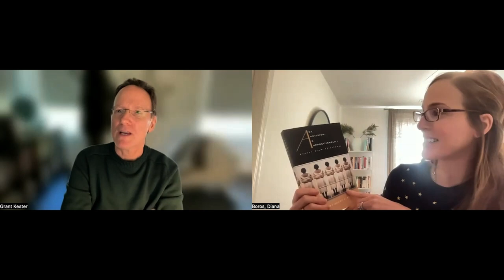Hosting Art with Diana Boros: A Dialogue with Grant Kester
Links for Grant Kester